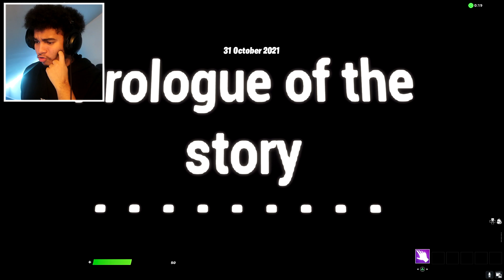LOOK AT THIS SUS AMONG US MONSTER! | INVESTIGATION NIGHTMARE (Fortnite Creative Horror Map)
In today's video, I played another Fortnite creative horror map and like always, it was scary! This horror map was a more open world which felt great because you had a little bit more freedom than other Fortnite horror maps. This map is 1 player and make sure to check it out!

👑 Verse Of The Day 👑Be joyful in hope, patient in affliction, faithful in prayer.
ROMANS 12:12

Use My Creator Code "Ryeljames" In The Itemshop (AD)

● How was that video FaithArmy! If you enjoyed, make sure you land on that like button and remember "If you truly believe, you will succeed" R.W